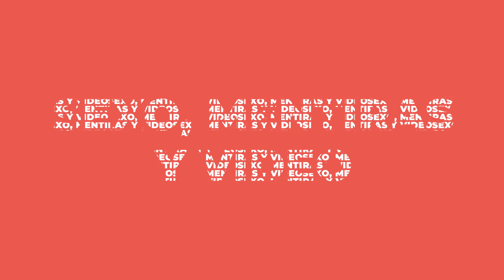MIS PELÍCULAS FAVORITAS: SEXO MENTIRAS Y VIDEO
Comentario de Sexo, Mentiras y Video, ópera prima de Steven Soderbergh.